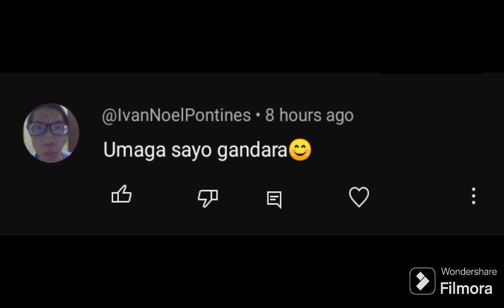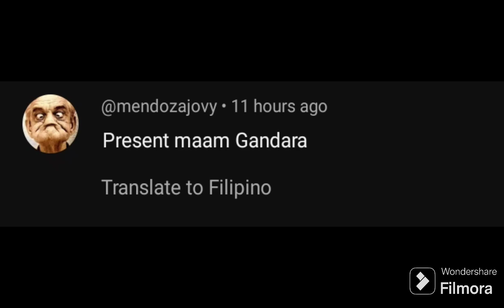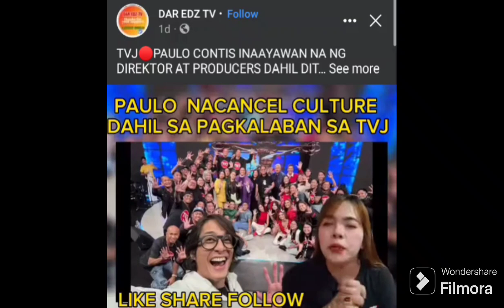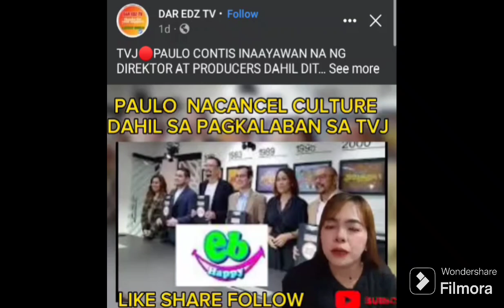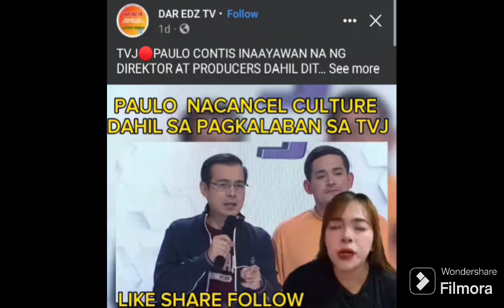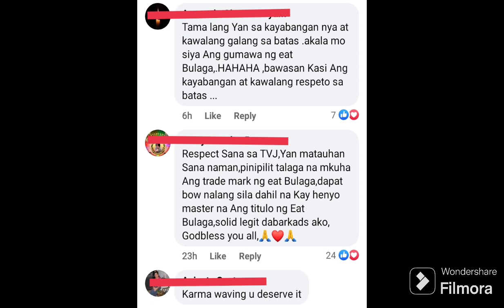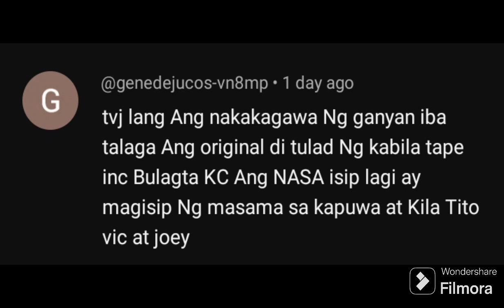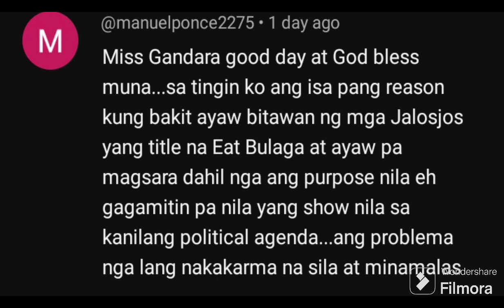LATEST! PAOLO CONTIS INAAYAWAN NG DIRECTORS AT PRODUCERS?? DAHIL DAW DITO!!